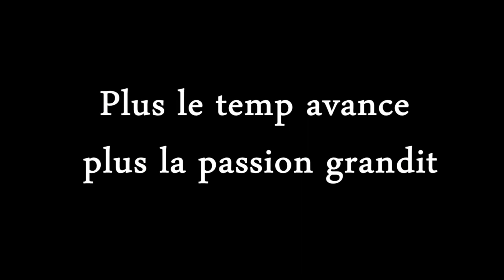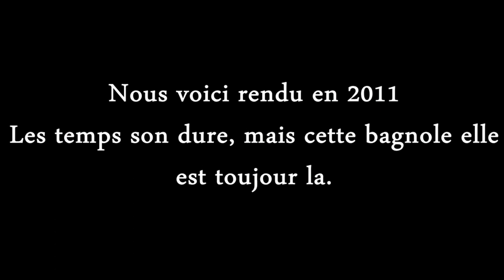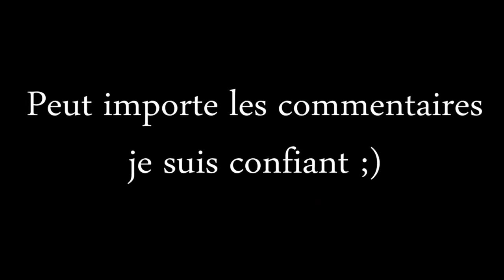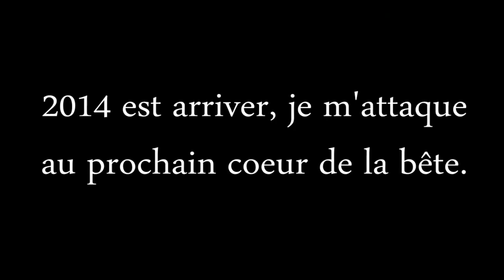Outdoor Gorilla Drift Skyline r32 (Slideshow Build!)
Welcome to FRWrench where passion for car meet with Survival ,home renovation, knive ,axe ,product review, Outdoor Adventure  and other crazy stuff,
in this photo album we see one custom car that ive created back in the Days , a track ready  skyline r32 GTS-T 91, from 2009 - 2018. since i no longer have the car, cause some time you gotta make some choice in life.. But ENYWAYS!  Now! the question is , What will be the next project?

Thats an old Slide show, cause back in the days it was really expensive to have the filiming technology and quality  that we have in our cell phone today. thats the reason why its only a slide show lol and i had to redo it, because copy right claim)